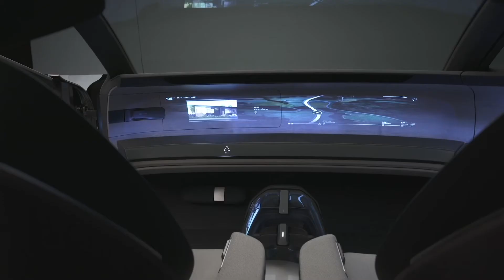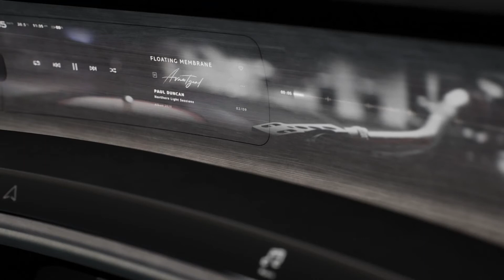Smartly designed futuristic Car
Upcoming car interior and exterior designs